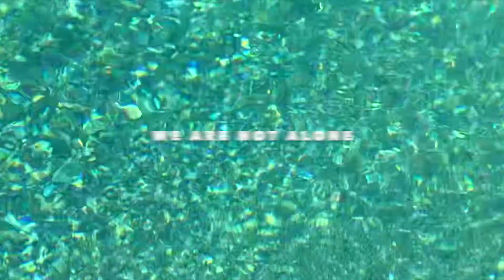2020 Dog SUP, Mantis SUP & Dragonfly SUP!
Dog Sup はもちろん愉しい。カマキリSupは珍しい。
更にトンボSupまで叶ったら何かを退治しに行くムードが漂い始める。
お供として 犬・蟷螂・蜻蛉… 漢字的には強そうやし。
Dog Mantis Dragonfly… 英語的にもやっぱり強いやろ。よーし！